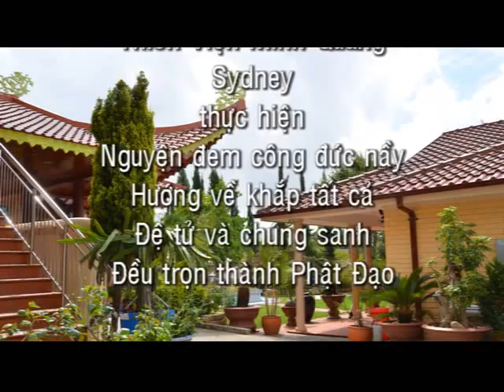Kinh Bat Dai Nhan Giac 01 Ty Kheo Thich Minh Hieu giang